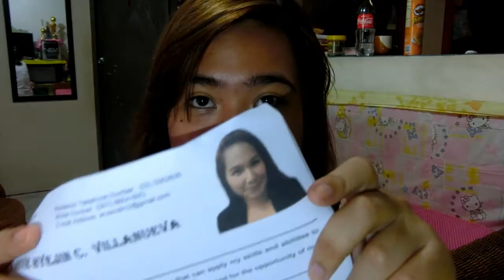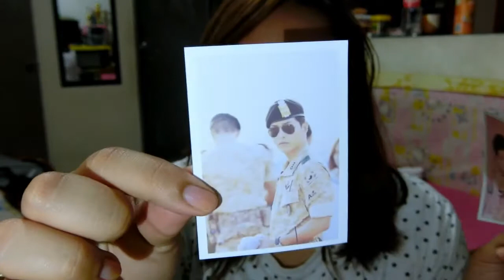❤ WHAT'S IN MY BAG?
♡ FACTS ABOUT ME:
N A M E : Lara
A G E : 18
C O L L E G E P R O G R A M : BS Psychology
C A M E R A : Casio Exilim zr3500 / iPhone 6
E D I T O R : iMovie / Wondershare Filmora